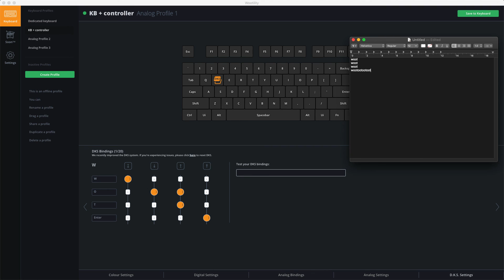Wooting How to - Dynamic keystroke (DKS)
A quick guide for the Dynamic keystroke feature in the Wootility.